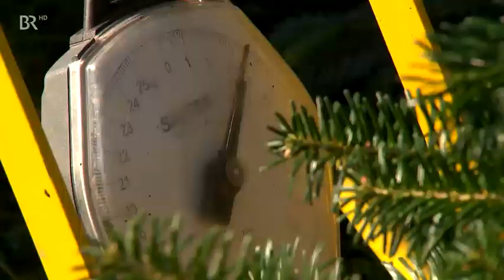Anwendungsverbot für Glyphosat durch Molkerei BR Unser Land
- Kurs auf der Schafweide: Was muss ein Hütehund können?
- Milch aus dem Berchtesgadener Land: Molkerei verbietet Genossenschaftsbauern Glyphosat-Einsatz
- Europas modernste Champignon-Zucht
- Kurze Wege: Metzgerei mit eigenem Rinder- und Schweinestall
- Christbaumplantage: Bucklige Bäume werden zu Allerheiligen-Grün
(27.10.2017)